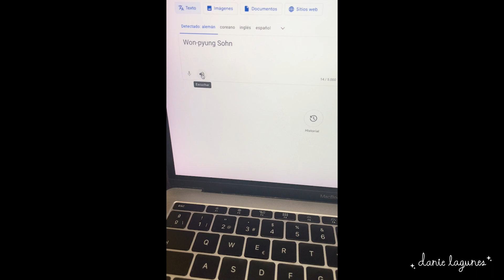📖 Mis LECTURAS de MAYO y JUNIO // Danie Lagunes 🍄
Ya es medio año, ¿y aún no sabes qué leer?, no sufras, aquí te comparto mies últimas, ¡quizás alguna te agrade para seguir tu reto lector! 😉🧡

・❥・Capítulos (timestamps):
00:00 intro
03:08 alone with the stars
05:43 the merchant and the rogue
09:17 cat & vivian
10:58 the lemoncholy life of annie aster
13:38 a thief in the night
16:00 una herencia en juego
18:44 the secret life of groceries
20:41 the veil
22:16 wiccapedia de cocina
23:01 the girl from the well
26:35 el legado hawthrone
28:05 the suffering
29:07 almendra
33:37 a good girl’s guide to murder
34:44 outro

🎻 Música
* ˚ ✦  Epidemic Sounds

💬 Si quieres que haga video sobre un tema o subgénero literario en específico, ¡déjamelo en comentarios! ↓↓↓